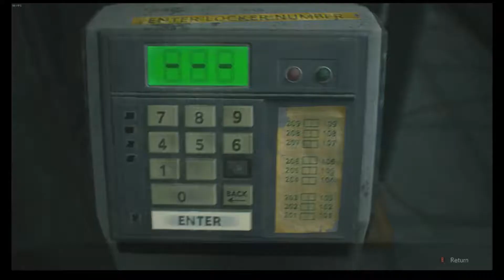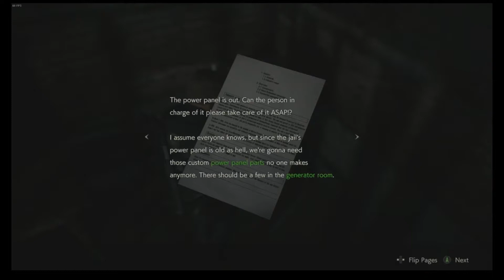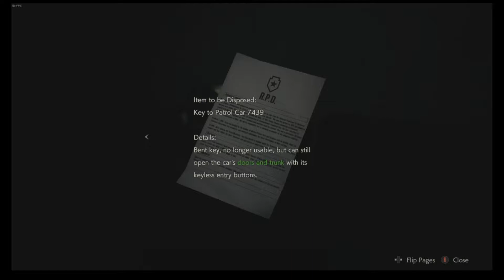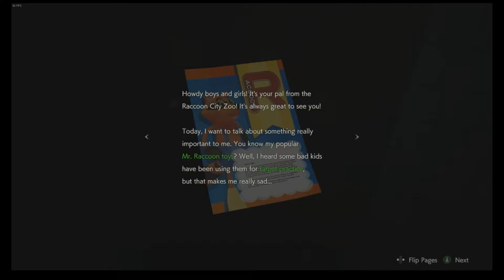Resident Evil 2 Leon Kennedy Ep2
More Exploration of the Police stationa nd MORE SCARY MONSTERS!